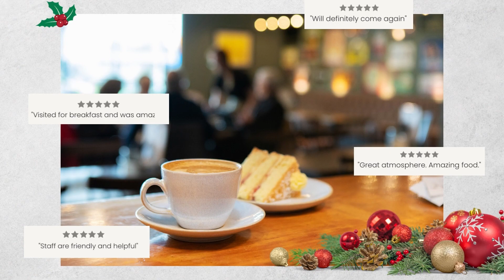Christmas Shopping at The Warehouse Setchey!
Spend a lovely festive day out with the family in Setchey Norfolk.
There is so much to see/buy & try at The Warehouse Setchey!

Visit Beers of Europe, The Biggest Beer Shop in the UK with a huge selection of spirits, wines, beer and more from across the globe!

Visit The Largest Antique Shop in East Anglia - The Warehouse Antiques & Collectables for beautiful, high quality, and affordable gifts this Christmas!

Once you've visited our whole site, sit down and enjoy some outstanding food & drink from The Warehouse Taproom Bar & Restaurant!